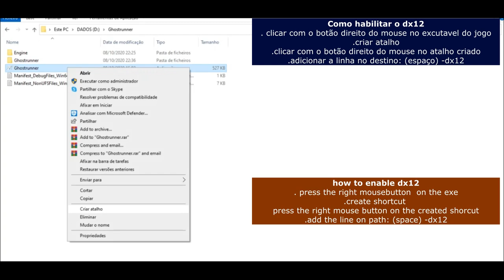Ghostrunner Intel HD 520